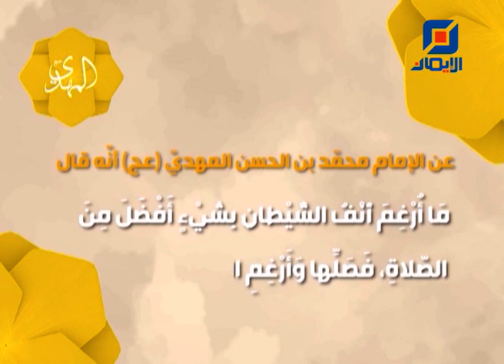أحاديث الإمام المهدي (عج) -3-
عن الإمام محمد بن الحسن المهدي (عج) أنه قال: ما أرغم أنف الشيطان بشيء أفضل من ...
فواصل دينية بمناسبة ولادة الإمام المهدي (عج)